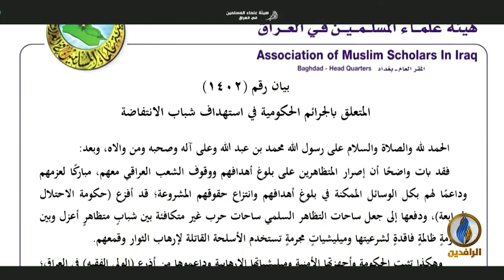تحت_الضوء | انتفاضة_تشرين.. حقوق ضائعة وقمع متواصل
ضيوف الحلقة:
فالح الخطاب - كاتب وباحث سياسي
محمد الشيخلي - مدير المركز العربي للعدالة
محمد خطاب العمر - ناشط سياسي مستقل

تقديم:
سمير اكرم